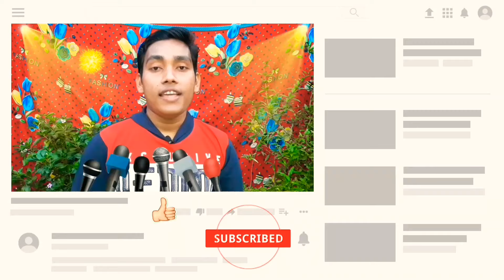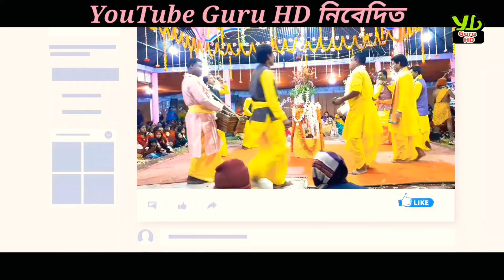নাম কীর্তন ॥ আসামি গানের সুরে ॥ মদনমোহন গোপাল সম্প্রদায় ॥ যোগ্য ভূমিকা জব্বটিলা বাজার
Song Name : আসামি গানের সুরে নাম কীর্তন ।
Group Name : মদন গোপাল সম্প্রদায় ।
Camera : Banamali Debnath
Edit : Banamali Debnath

Give us the opportunity to encourage us to comment on the video and give your views as well as share with friends and relatives.

আমাদের চ্যানেলের অন্যান্য জনপ্রিয় গানগুলির লিঙ্ক এবং ফোন নম্বর :-

🇮🇳 কৈবল্যনাথ সম্প্রদায় -
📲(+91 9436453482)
🇮🇳 রাম মন্দির সম্প্রদায় -
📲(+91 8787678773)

🇮🇳 শিব শক্তি সম্প্রদায় -
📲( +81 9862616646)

🇮🇳 বৈষ্ণব পদাবলী সম্প্রদায় -
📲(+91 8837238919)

🇮🇳 মাছ মারা (গোপাল পুষ্প সম্প্রদায়) -
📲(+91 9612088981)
🇮🇳 দয়া শঙ্কর সম্প্রদায় -
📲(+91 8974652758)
🇮🇳 শ্রীশ্রী মদনমোহন সম্প্রদায় (আসাম) -
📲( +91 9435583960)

🇮🇳 নবোদয় সংঘ -
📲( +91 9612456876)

🇮🇳 বেদবানী পাঠচক্র -
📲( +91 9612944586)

🇮🇳 শ্রী গুরু সংঘ -
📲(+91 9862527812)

 🇮🇳 শ্রীনাম সম্প্রদায় -
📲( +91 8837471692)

🇮🇳 ভোলানাথ সম্প্রদায় -
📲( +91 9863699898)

__________________________________🇮🇳 ভক্ত সম্প্রদায় -
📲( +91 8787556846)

🇮🇳 শ্রীশ্রী দয়াল ঠাকুর সম্প্রদায় -
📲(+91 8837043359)